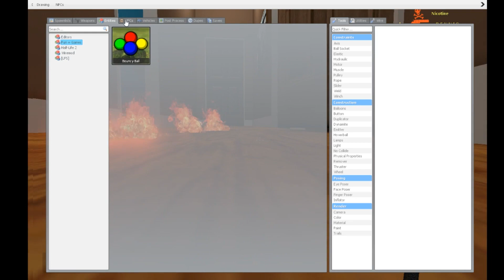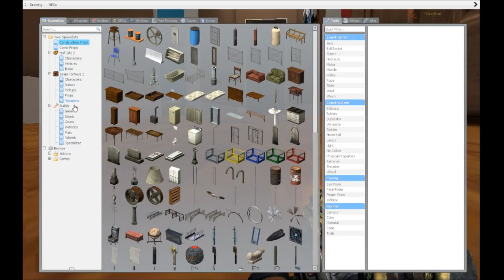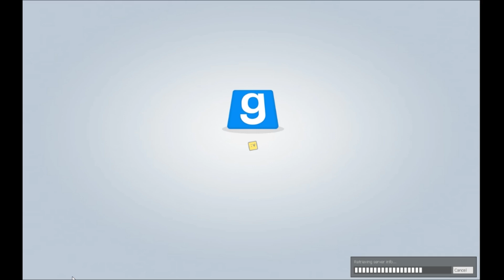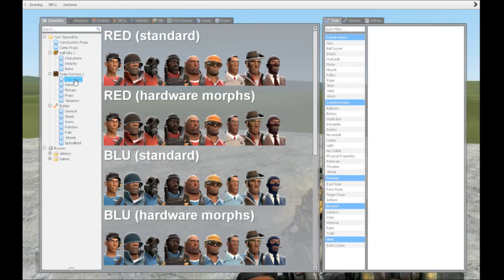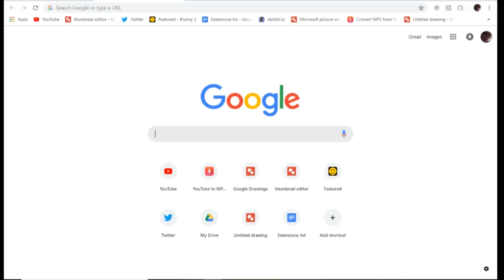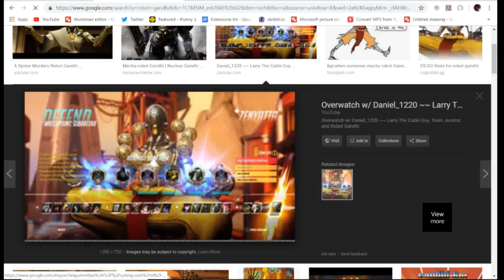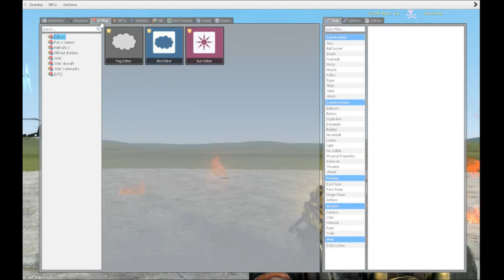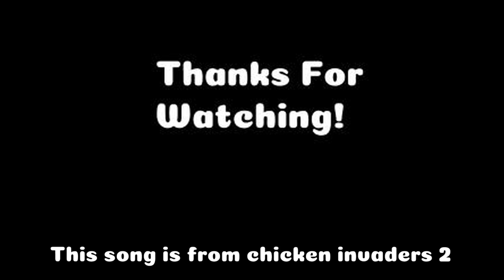Gmod and the stealing of ideas (please read the description)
I apologize for the lack of these videos, as I was lacking a microphone for so long and smash bros and Mario Odyssey have been two great games that I've been addicted to recently and really have no other excuse other than being lazy. Nonetheless I hope you've been enjoying my let's plays with Chris and more of these videos will be coming along soon. Thank you for reading.